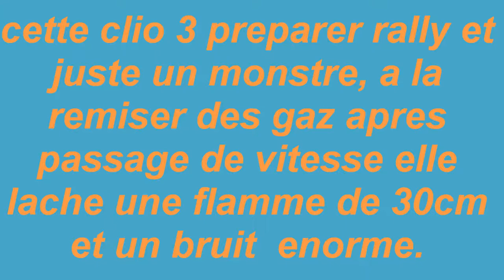clio 3 rally coup de fusil